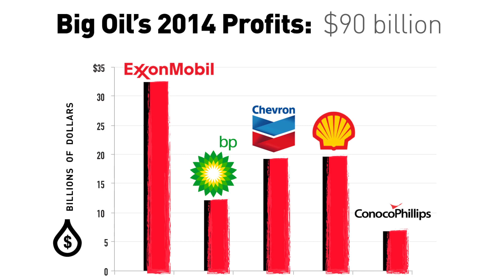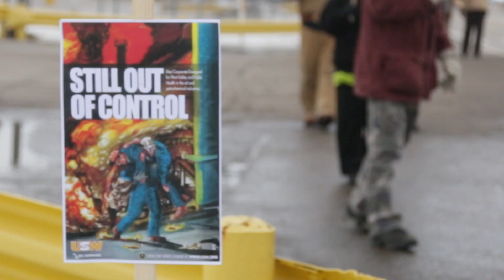Contract worker speaks on safety issues in US oil strike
In this interview, a contractor with extensive experience in oil refineries speaks on the long hours, dangerous conditions and other issues that have led to the largest strike in the oil industry since 1980.